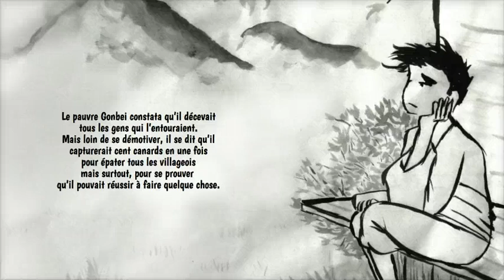Histoire pour enfants - Gonbei et les canards - Livre audio et animé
Une histoire audio et animée pour les enfants, à lire pour s'endormir...

Histoire pour enfants - Gonbei et les canards - Livre animé et audio

Ce livre numérique animé et sonorisé est disponible sur notre Une belle histoire pour montrer aux enfants que les rêves sont réalisables.

Profitez de la sonorisation des histoires pour laisser vos enfants découvrir eux-mêmes les histoires racontées ou bien partagez ce moment de détente avec vos enfants en jouant les personnages et en révélant vos talents de comédien !

La Cigale et La Fourmi - Fable de La Fontaine - Histoire gratuite

• WHISPERIES est la plus grande bibliothèque de livres numériques animés et audio pour les petits et les grands enfants. Partagez un moment de détente et de plaisir avec vos enfants en découvrant des histoires de princesses, de sorcières, des contes, des légendes mais aussi les éternelles fables de La Fontaine... Et bien d'autres merveilles !